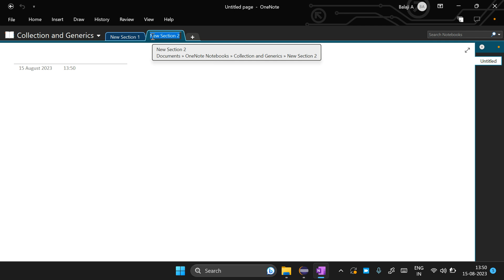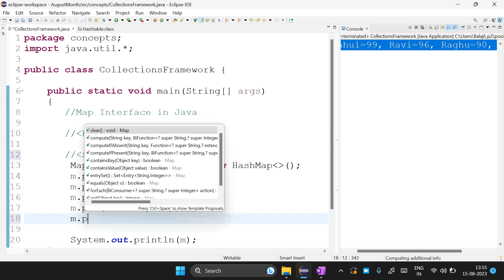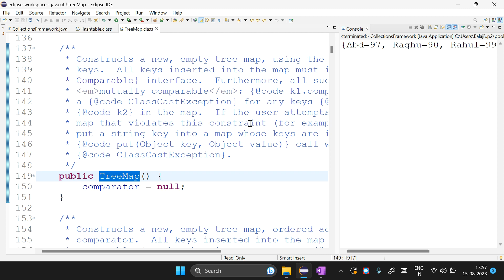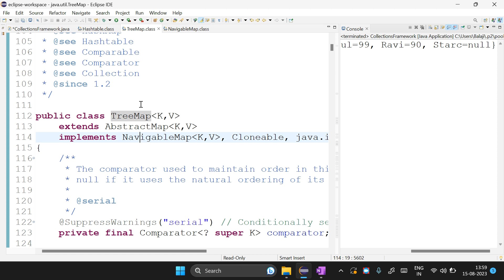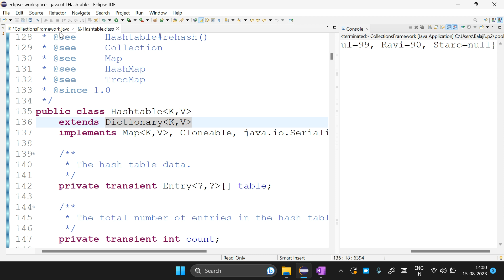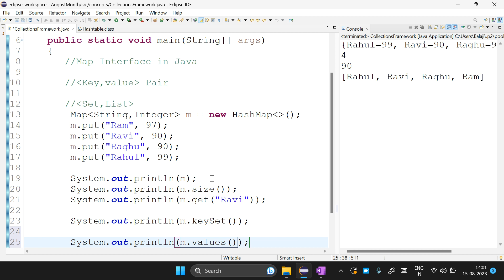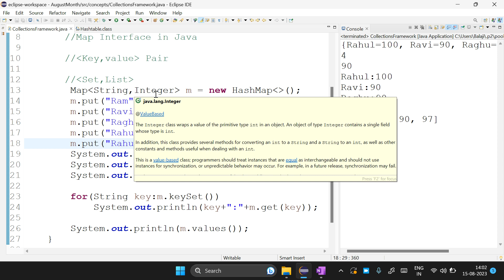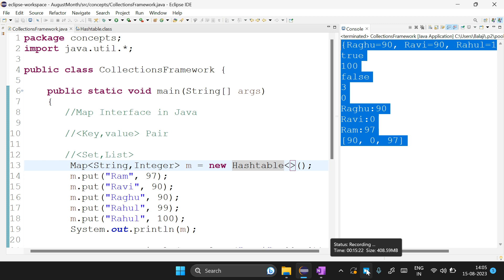64)Map interface in Java in Tamil | Collection and Generics | Collection API